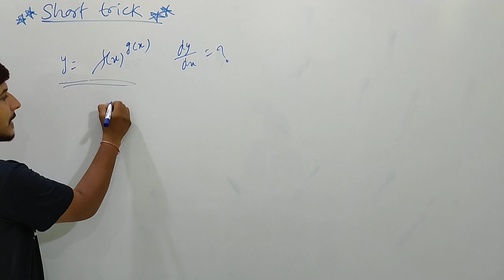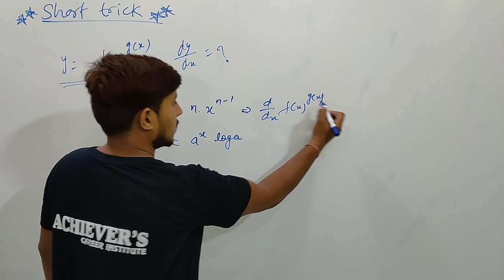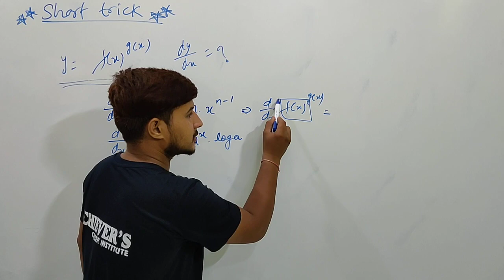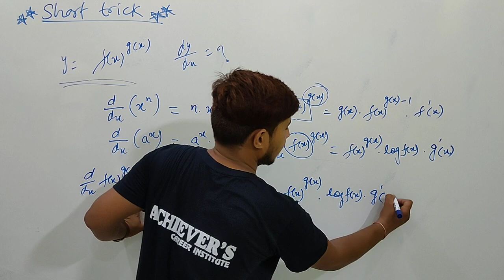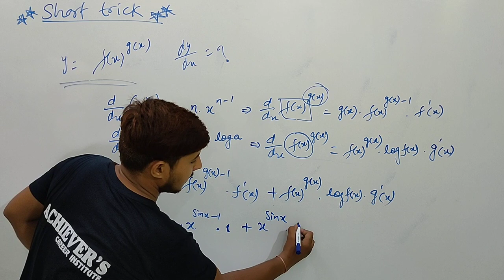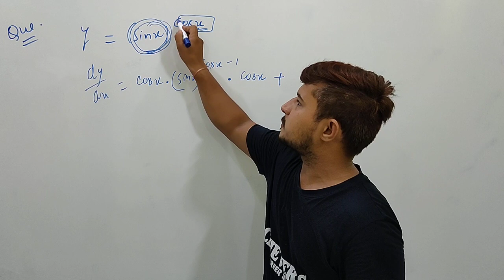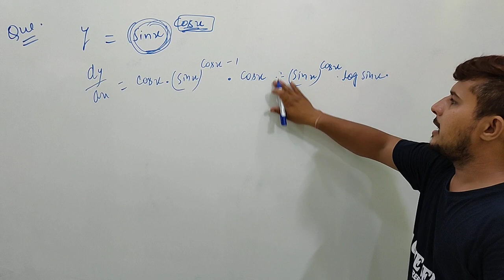Short Trick l fX^gX Differentiation